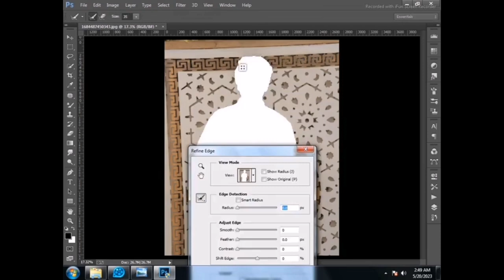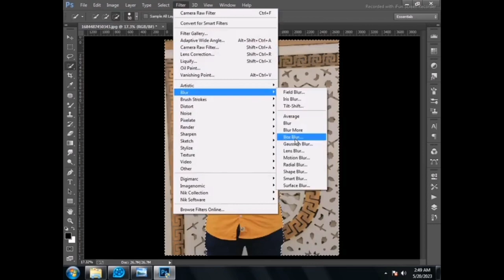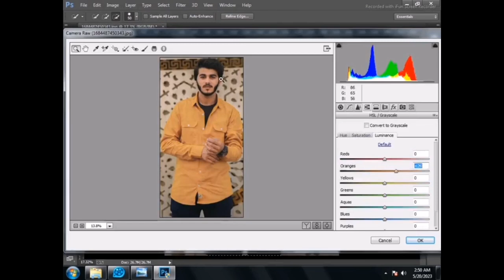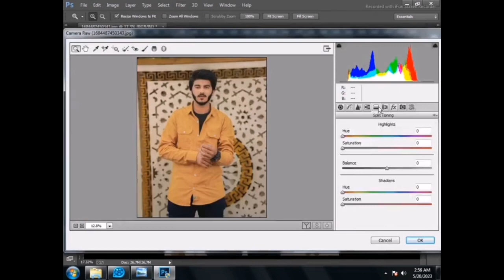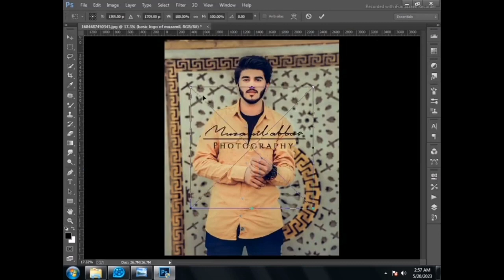Tutorial On How To Edit Artwork Editing Change Photo Background In Adobe Photoshop cc a380f part 2